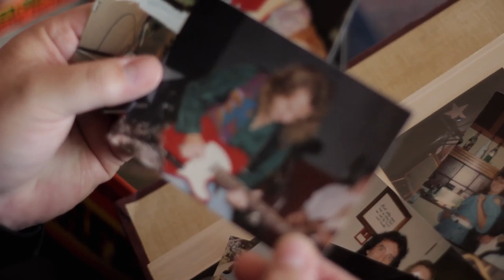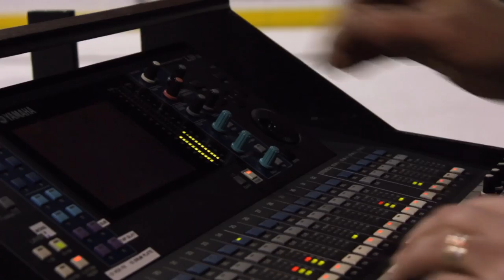Meet COVENANT31 - Electric Guitar Player Dave Schreiber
COVENANT31's Dave Schreiber gives his testimony. He is the lead electric guitar player for COVENANT31.